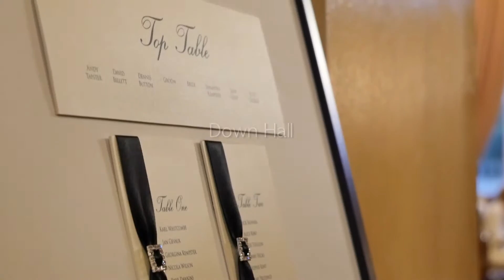Yvonne and David's Wedding - Preparations - Down Hall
Filmed and edited by HNE Media